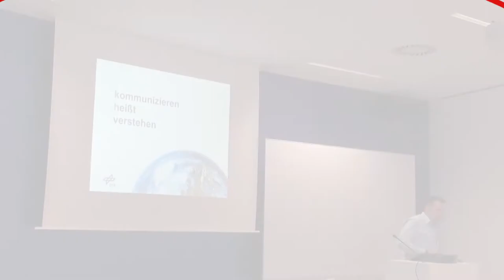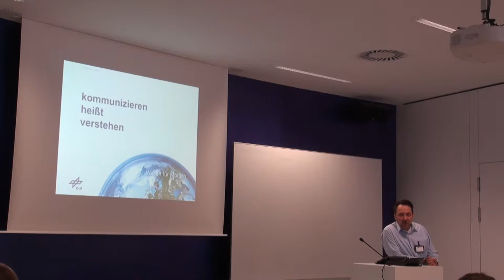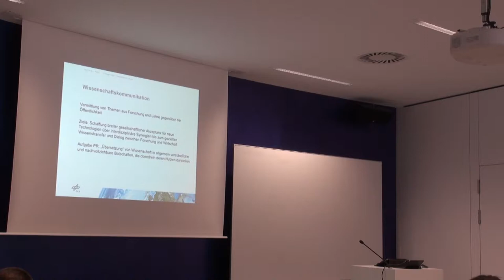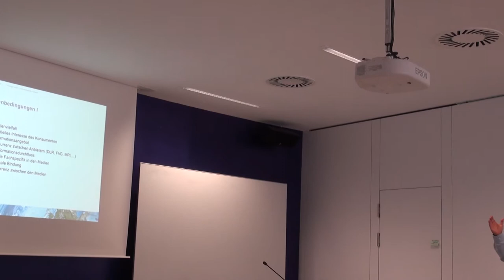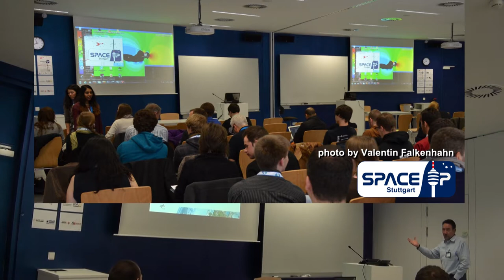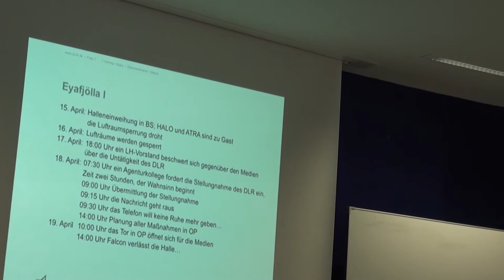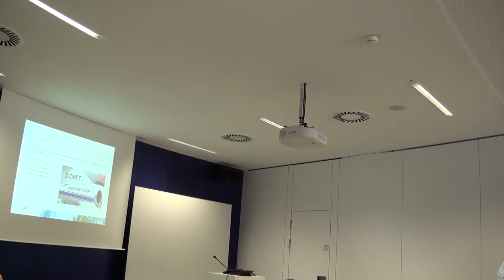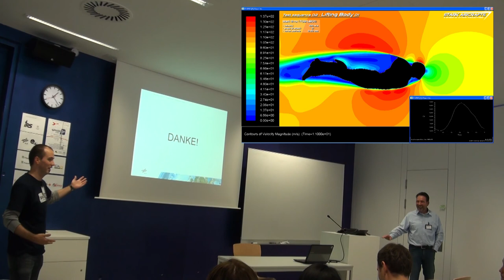spaceup stuttgart 2012 20min talk andreas schuetz wissenschafts- und krisenkommunikation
Andreas Schütz from DLR with "wissenschafts- und kriesenkommunikation" / "science and crisis communication"